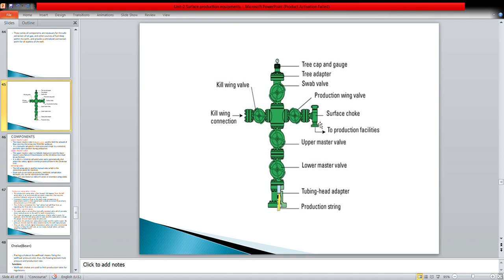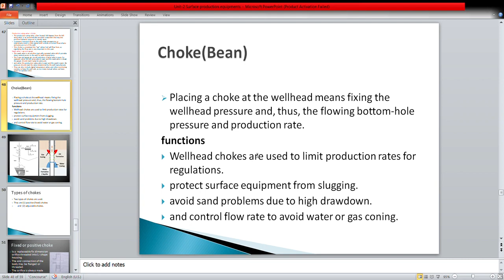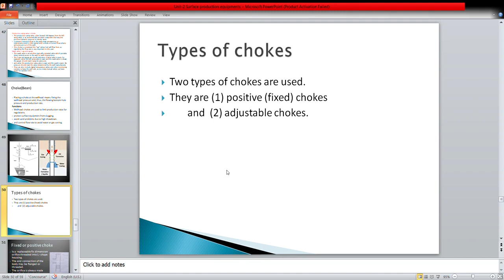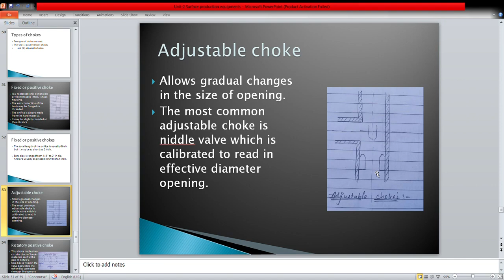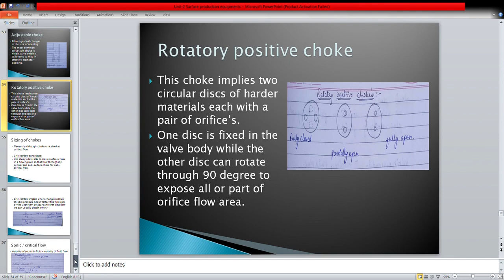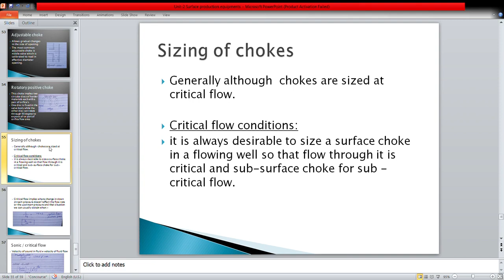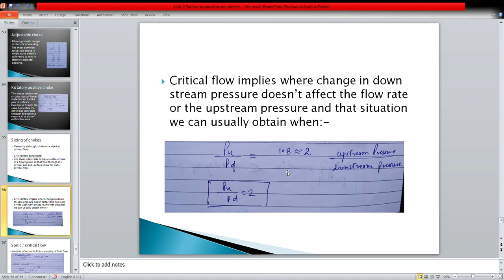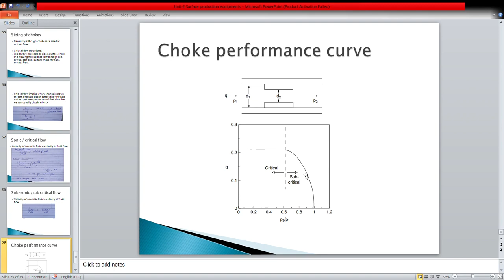Functions and Sizing of chokes II Surface Production Equipment L 07 II